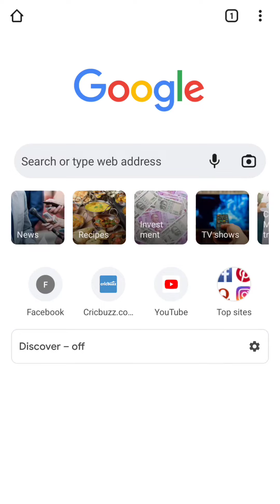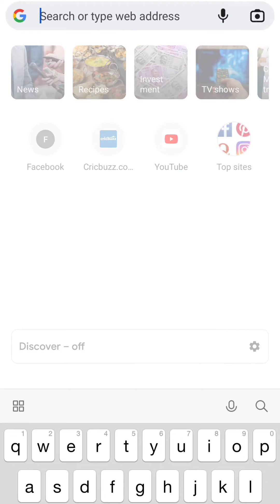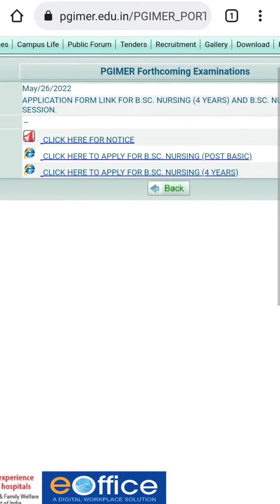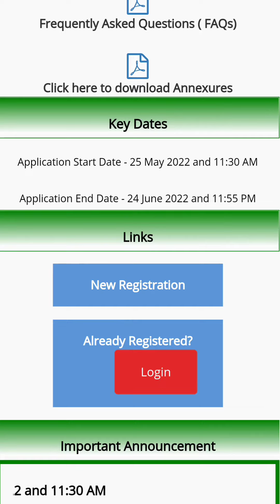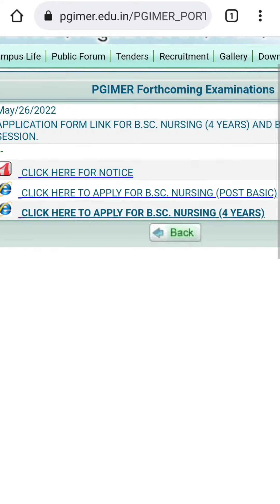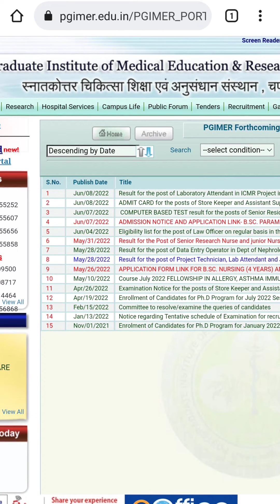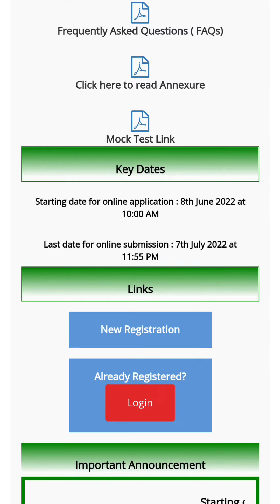How to Fill PGIMER Chandigarh BSc Nursing, Paramedical & Post Basic Nursing 2022 Application Form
pgimer chandigarh bsc nursing,
pgimer chandigarh bsc nursing entrance exam previous year question paper,
pgi chandigarh bsc nursing entrance exam 2021 question paper,
pgi chandigarh bsc nursing previous year question papers,
pgi chandigarh post bsc nursing 2022,
pgi chandigarh post bsc nursing 2022 application form
pgi chandigarh bsc nursing 2022 total seats
pgi chandigarh bsc nursing 2022 syllabus and exam pattern
pgimer Chandigarh bsc nursing & post basic nursing eligibility for admission 2022

pgi chandigarh bsc paramedical courses admission 2022
pgi chandigarh bsc paramedical exam date